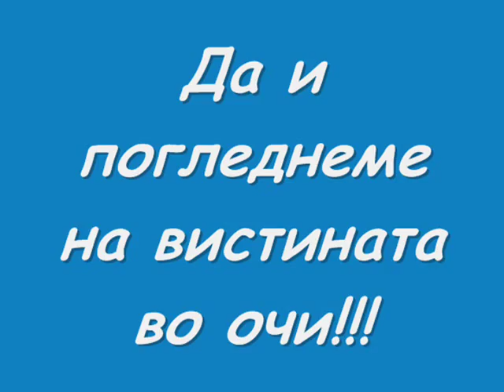Celopeci so Ljubov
Kreirano od Rejhan Hamitoski za ljubov kon Celopeci